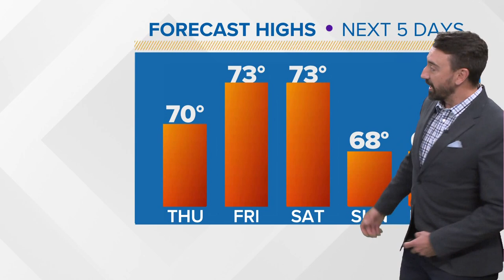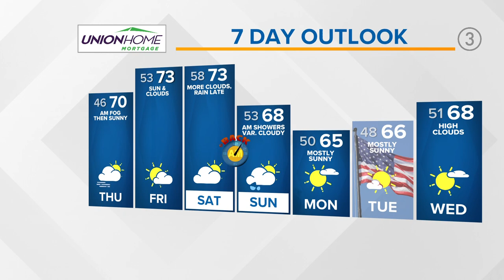Northeast Ohio weather forecast: More sunshine and warmer temps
Your 5 p.m. Northeast Ohio weather forecast for Nov. 2, 2022: Although we had foggy conditions throughout Northeast Ohio this morning with a Dense Fog Advisory, we're ready for some sunshine and mild temperatures for the rest of the day.

Temperatures today will be above average as highs reach the mid 60s with partly to mostly sunny skies.

There's even more warmth on the way as we approach the weekend ahead. Matt Wintz has more